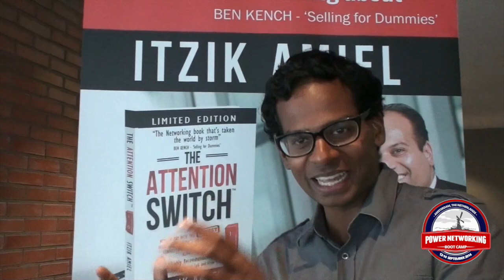Testimonial about Itzik Amiel - Power Networking Bootcamp - Saman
Itzik Amiel is a Power Networker and the Global Leading Authority on networking and relationship capital. Itzik is an International Professional Speaker and Author of the leading book: 'The Attention Switch' Itzik also the founder and CEO of EyeRon Group and the Power Networking Academy. Check out Itzik's tutorials to help you grow network, build relationship and expand globally

To learn how can Itzik help you to become a master networker and grow your network of relationships, please contact Itzik at

Testimonial about Itzik Amiel - Power Networking Bootcamp - Vall